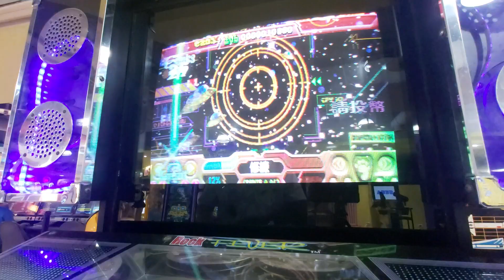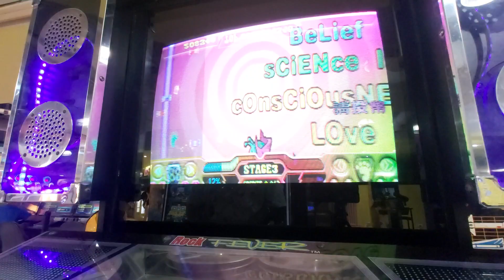[ROCK FEVER 3.5 MAX] 驅逐出境 SPECIAL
lyrics: GET OUT

Player: me
Location: Tom's World Shin Kong Mitsukoshi Sanduo Store (湯姆熊新光三越高雄三多店), Kaohsiung, Taiwan